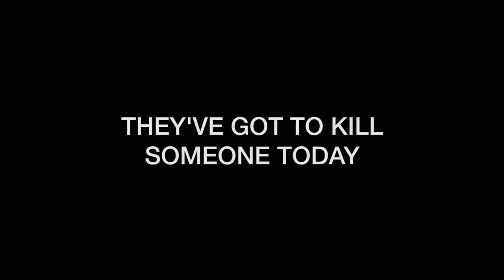"Cordial Kill" - Official Trailer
Trailer for the award-winning short film "Cordial Kill," written & directed by Josh Gaines.

My Patrons get access to a bunch more of the weird shit that I make, including exclusive videos, podcasts, unreleased art and behind the scenes stuff!